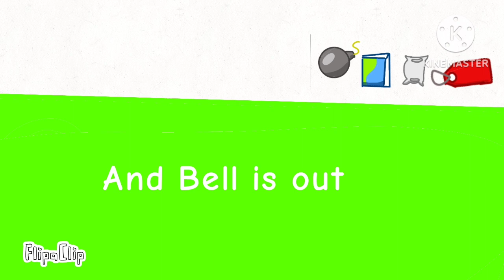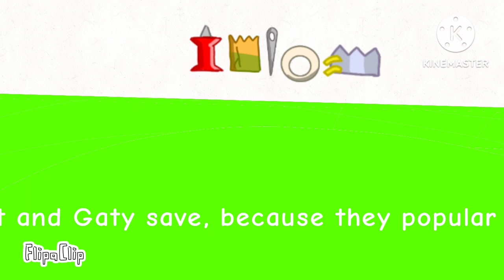TPOT Prediction (as of TPOT 10)